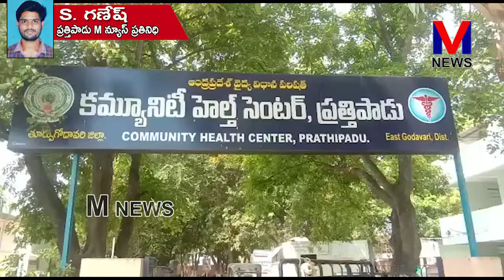ప్రత్తిపాడు SI రవికుమార్ గొప్ప మానవతావాది || M NEWS TELUGU